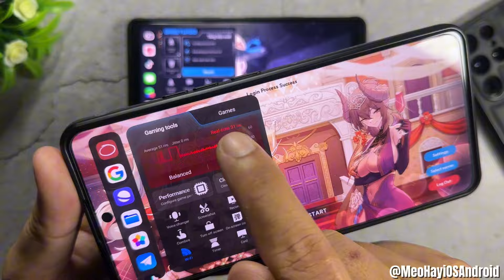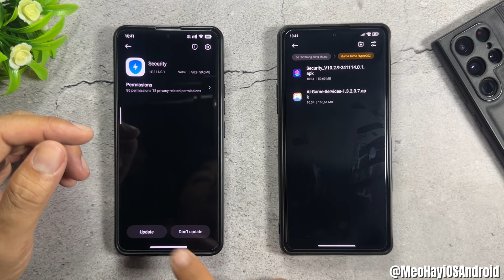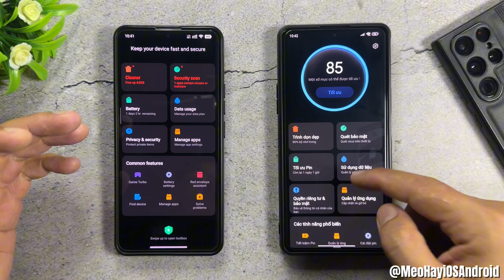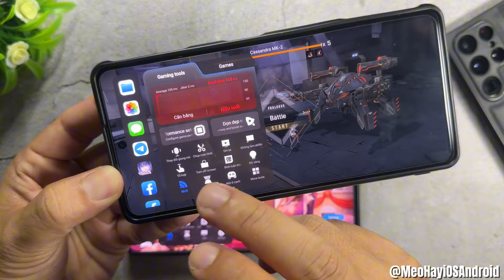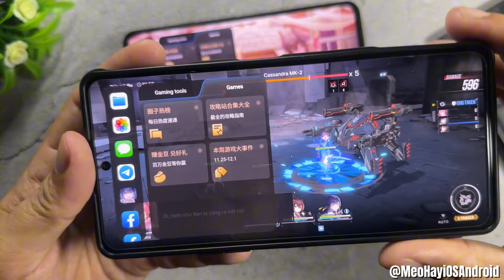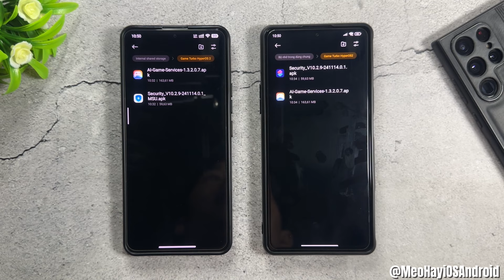Cài Đặt Game Turbo Mới Của HyperOS 2 Trên Xiaomi Khác | Mẹo Hay iOS & Android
Gane Turbo HyperOS 2:
Cài Circle To Search Chính Chủ Google Trên Xiaomi Và Android Khác